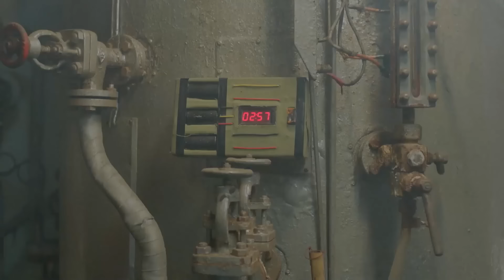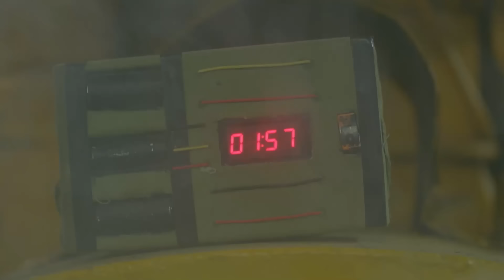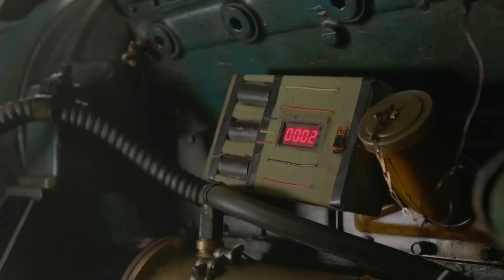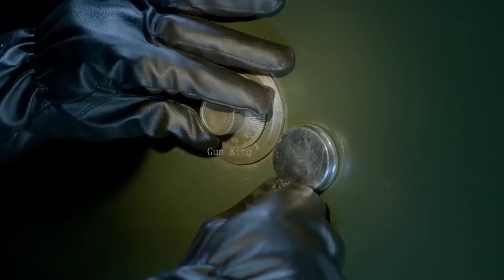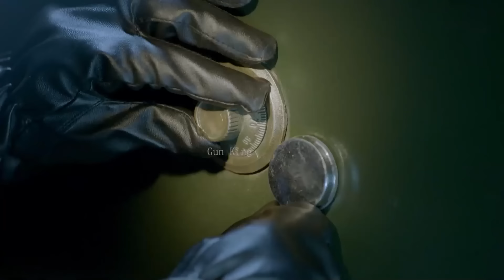【抗日電影】日軍運送毒氣原料偷偷走水路，殊不知船上已被安裝定時炸藥 ⚔️ 抗日 MMA | Kung Fu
DJWZZZ

Gun King - 无敌枪王#抗日#⚔️MMA Fighter Kung Fu#PREMIERE#特种兵#囚犯#狙击#中國功夫#功夫大師#中国电视剧#监狱#擂台比武#Kung Fu#shaolin kong fu#武侠片#玄幻#激战#Gunfight Anti-Japanese War Anti-Japanese War Tactics Kung Fu Master#Chinese-Kungfu#空手道#武士# HD movies#Chinese Kongfu#kickboxing#MMA#New Chinese Action Film 2024#fighting game#kung fu master#天龙八部#武俠電影#電影#Gun King#Action Movie 2024#Powerful Action Movie 2024#gun king#倚天屠龙记